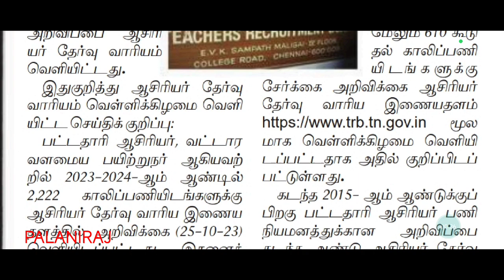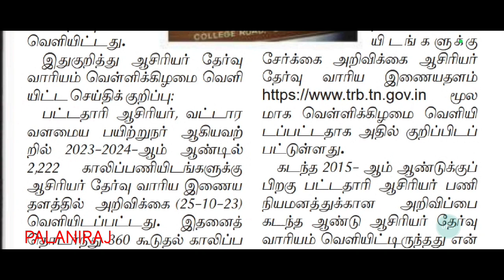trb latest news | trb tet paper 2 updates | trb press release | tn tet notification | tn pg trb